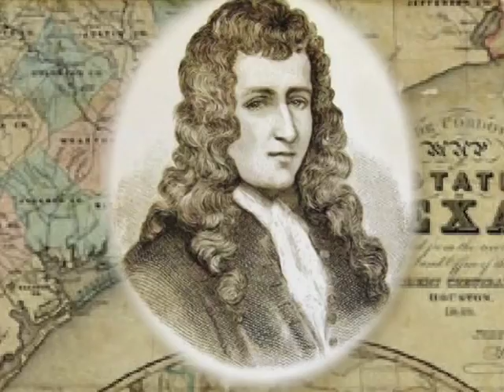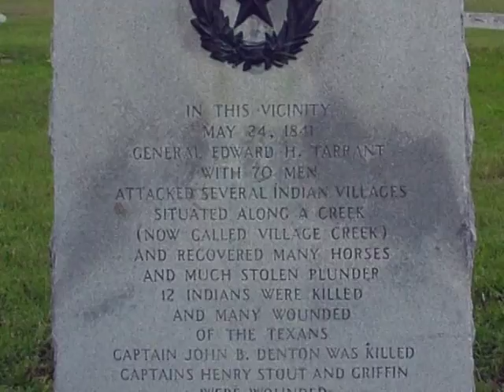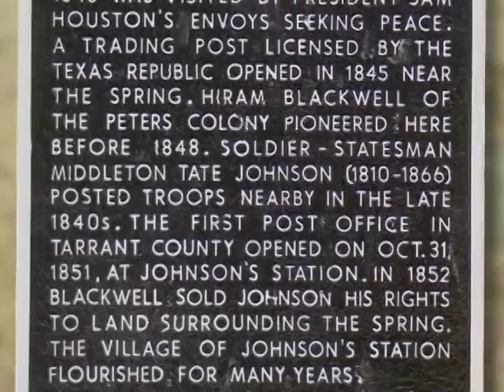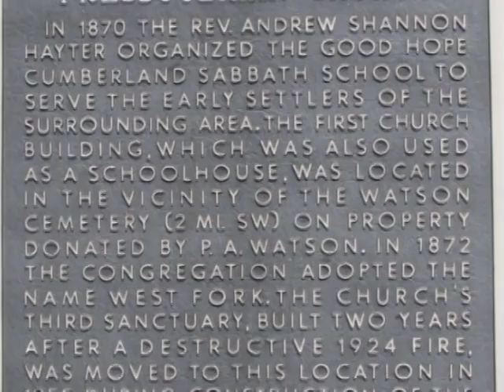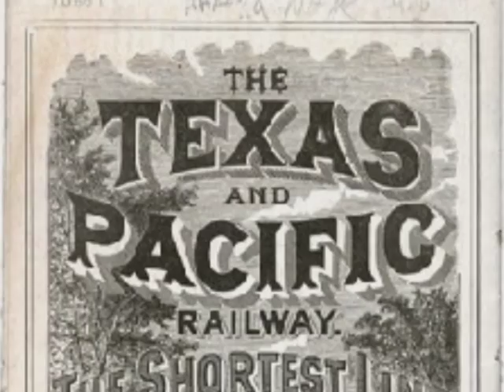Arlington History Part 1/4